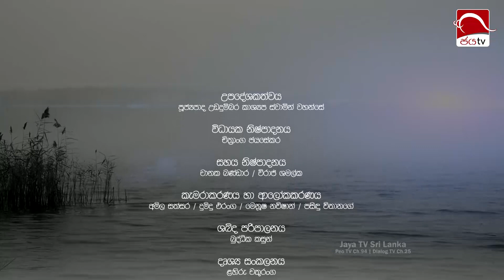සමාජයට මෙහෙවරක් කරන සිංහ සමාජය | Lions Club | Arunella | 2022.10.07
සමාජයට මෙහෙවරක් කරන සිංහ සමාජය
දිනේෂ් ත්‍යාගරාජා
දිස්ත්‍රික් සම්බන්ධීකාරක,
ප්‍රධාන මාණ්ඩලික නිලධාරි,
Colombo Circle -  ලේකම්, සිංහ සමාජය
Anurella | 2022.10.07